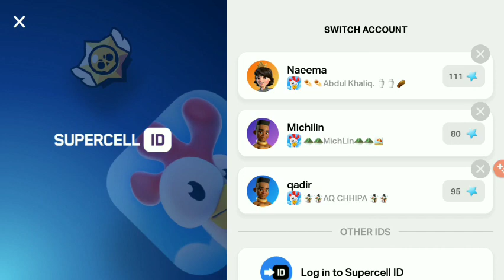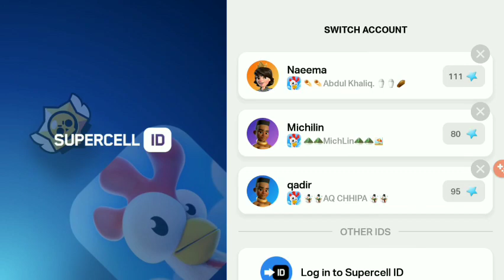Hayday an egg maker gift from supercell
An Egg Maker Gift from Supercell'! Join us on a journey through this delightful game, where you can experience the joy of farming, crafting, and, of course, egg-making. Dive into a world filled with charming characters, vibrant landscapes, and endless possibilities. Get ready to hatch your dreams and build the farm of your dreams!"

Fantasting farming who loves for farming and get lots of knowledge haydaygameplay hayday farming souravjoshi sourav